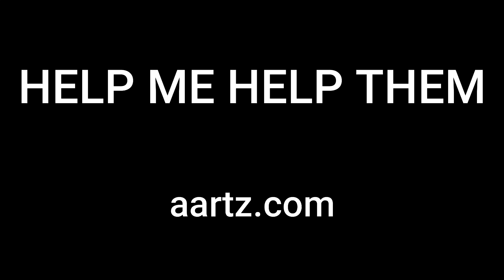Art Exhibit for Home of Hope